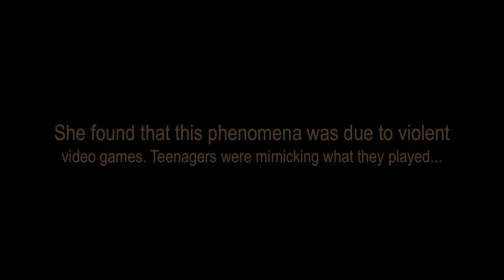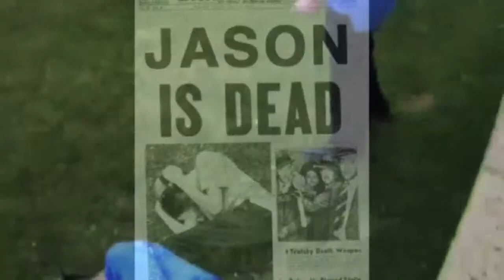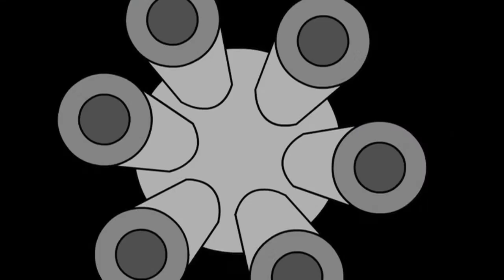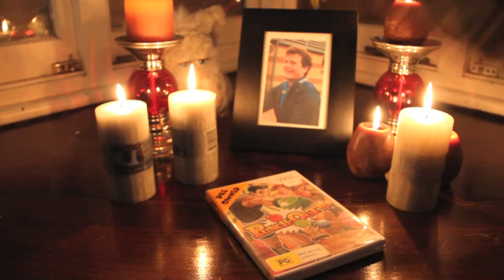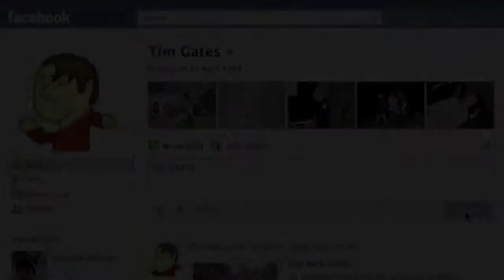Game Over (2011)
A documentary on how video games are corrupting the children of today.

We made this we made this a few years ago in year 12 media class. It was a lot of fun to do. By Tim Gates, Ben Yaxley and James Leadbeater.